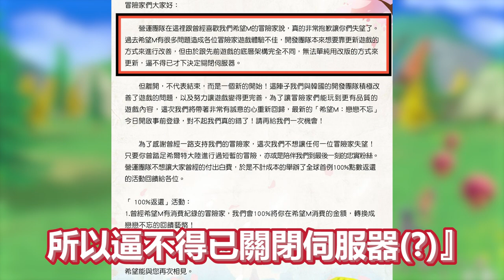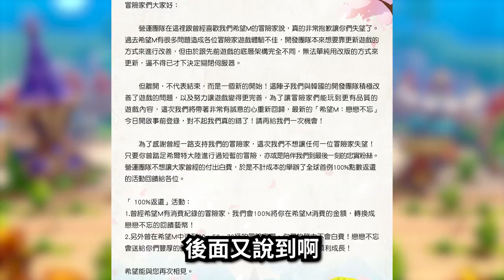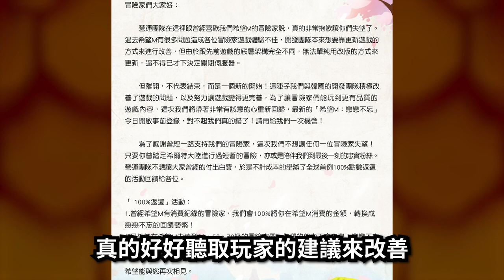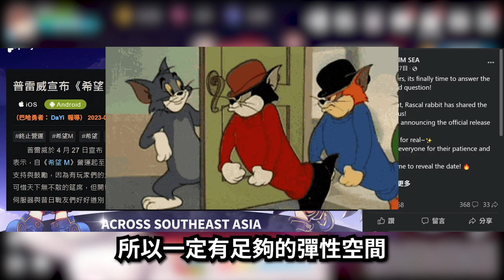【１２】《代號雜談：新遊資訊 & 重生又怎樣? 》他說相信，那真信了嗎？ 如信 !